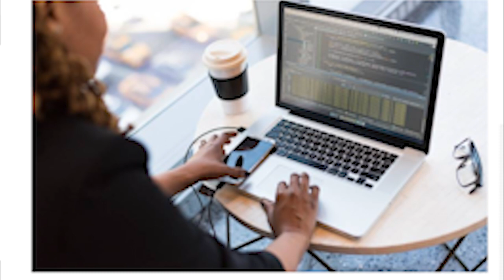4 Big Ways AI Will Disrupt Software Testing